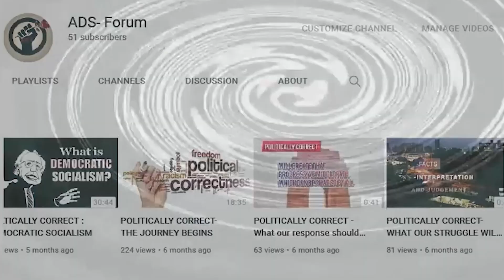Dr D K Giri on reviewing in Parliament Election 2024